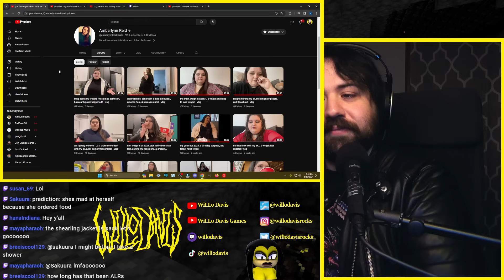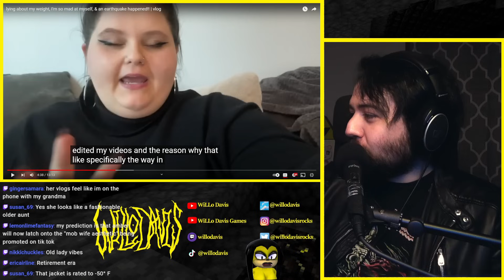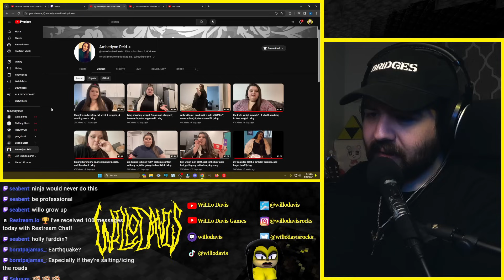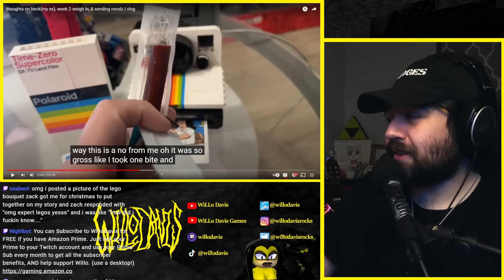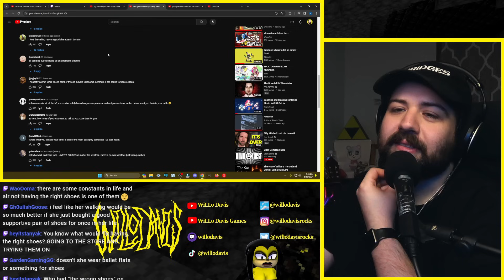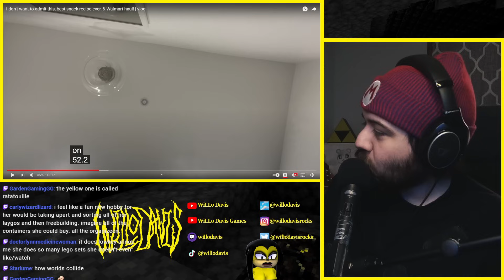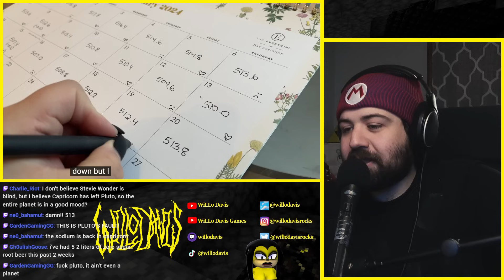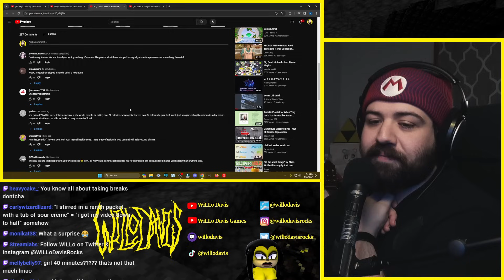Last Week in ALR: What's going on with the cat food? Talking about Beck, Buying junk for her mom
-Resources you need to learn about the most urgent issues affecting the Palestinian people, educate yourself, and to organize to support the Palestinian cause